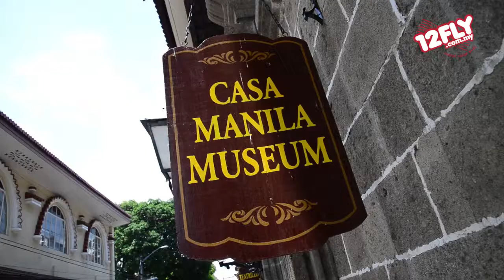12fly TV - John Tan at Intramuros Casa Manila Museum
Another attraction in Intramuros is the Intramuros Casa Manila. This museum was build because in 1979, the government of Philippines established Intramuros Councils to plan the restoration projection. One of the main job is to build the Intramuros Casa Manila. So, what's so attractive here?